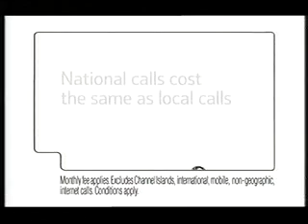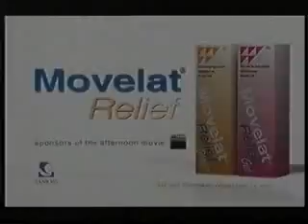Five Adverts 2003 (2)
Adverts for Radox, Waitrose, Whirlpool, Direct Line, Germoloids, BT, and a trail.